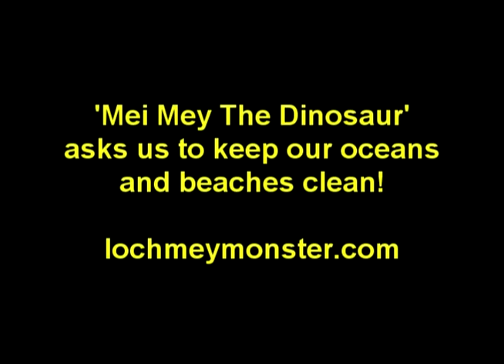Story telling -Mei Mey Part 2 -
Part two of a story from Graham Winkle about a small Dinosaur.
World Storytelling Day is a global celebration of the art of oral storytelling. It is celebrated every year on the spring equinox in the northern hemisphere, the first day of autumn equinox in the southern. The theme for 2011 is "Water"
Share your story with us all here's mine.